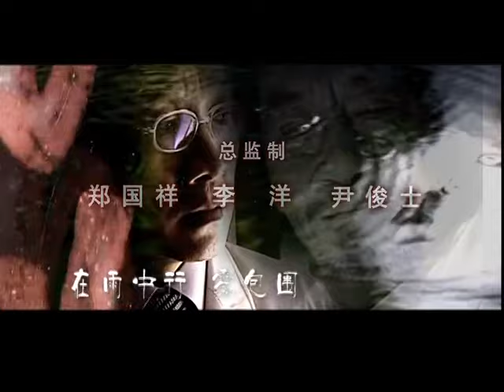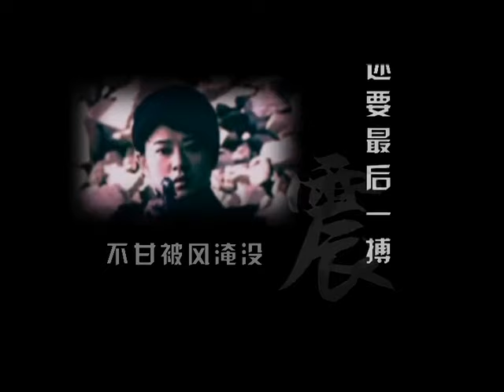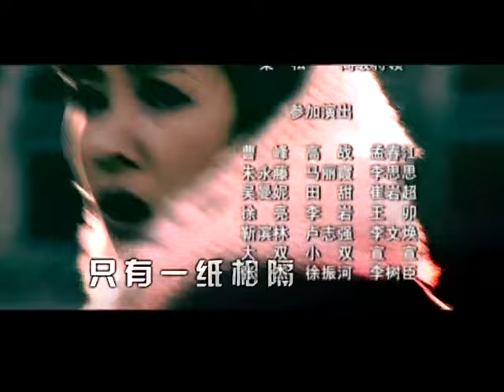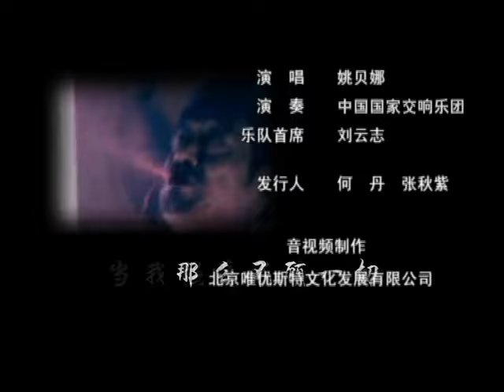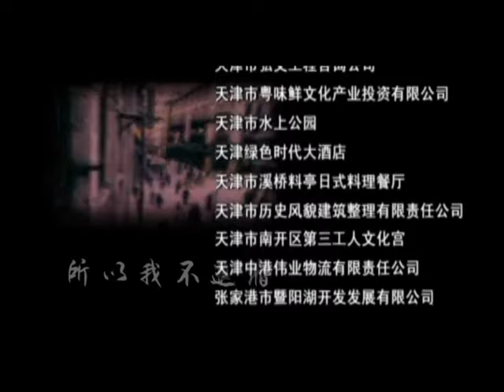地下党人和各路势力斗智斗勇|《愤怒的天使》第04集（童蕾、林保怡、廖凡等领衔主演）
童蕾 饰 陈慧琳
廖凡 饰 张东洋/周国景
林保怡 饰 西义敏郎/左翎 饰 齐小云/王奎荣 饰 冯老头